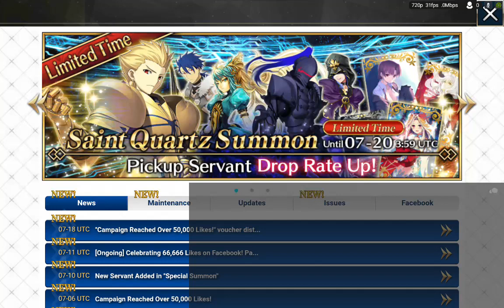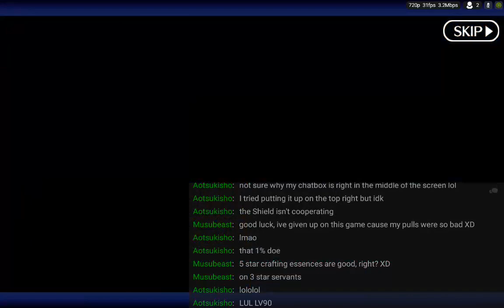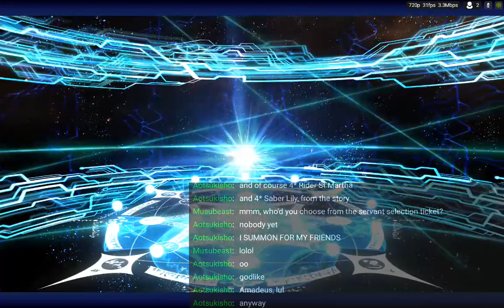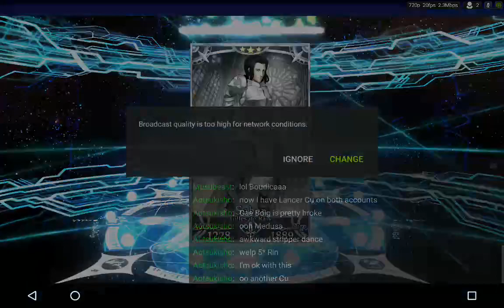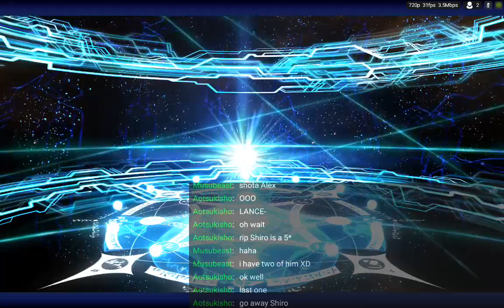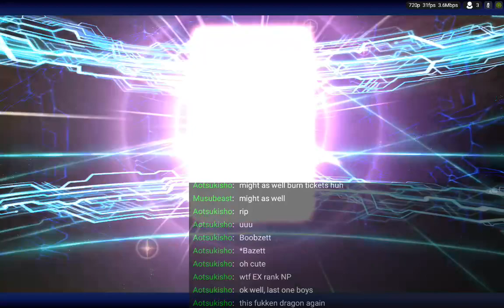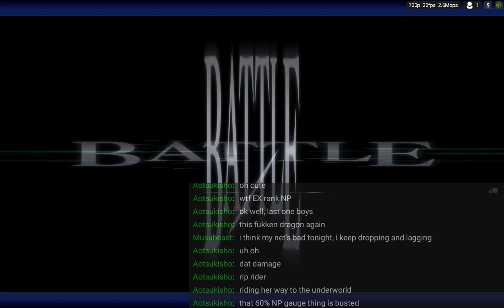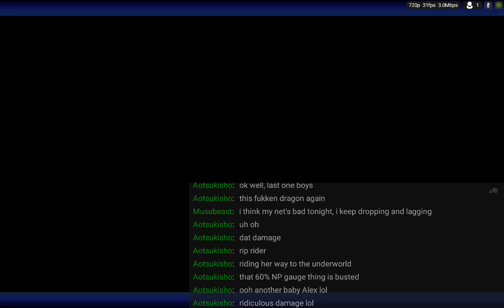[F/GO] 01 - Fate/Grand Order first stream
Not the first time playing the game, but I figured I might as well stream it for the Gil rolls. (Didn't get him.)